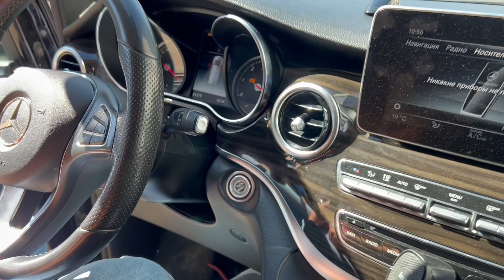V-class, Vito W447 - бесключевой доступ+дистанционный запуск двигателя+кнопка запуска вместо ключа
в оригинальную систему Мерседес V-class, Vito W447 начиная с 2016 года устанавливаем доп модули, которые позволяют осуществлять функцию бесключевого доступа, даже если ключ будет лежать в кармане(или где-то ещё, главное, чтобы он был рядом и машина его "видела").
Помимо непосредственно функции бесключевого доступа, в авто появится возможность дистанционно заводить двигатель нажатием кнопки на новом пульте на 7 секунд и появится кнопка старт/стоп, что очень удобно!
Любые виды работ по доведению состояния Вашего авто до идеального в одном месте практически в Центре Москвы в